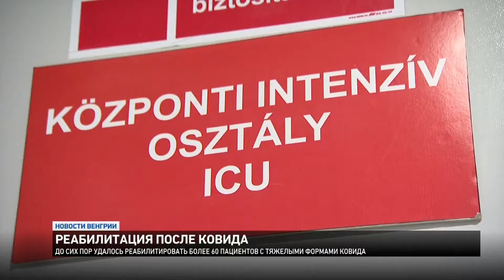Новости из Венгрии